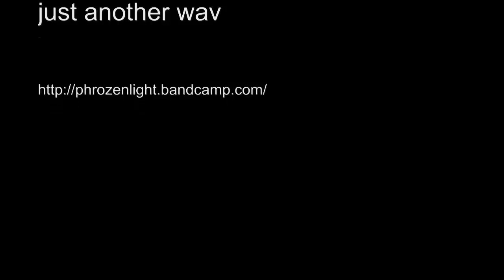phrozenlight - just another wav